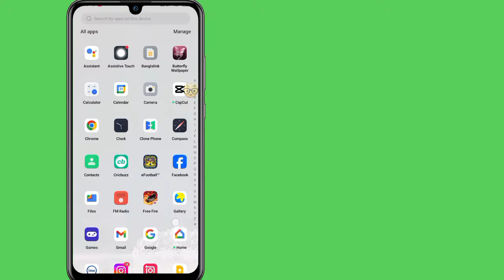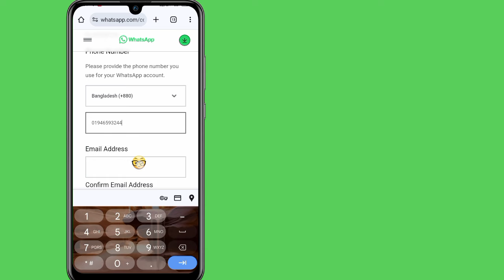How To Fix You Need The Official WhatsApp to Log In WhatsApp Problem 2024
You Need The Official WhatsApp to Log In WhatsApp Problem 2024 | WhatsApp Business Log in Problem

Your Quires ⬇️⬇️⬇️⬇️
you need the official whatsapp to use this account bangla
you need the official whatsapp to use this account iphone
you need the official whatsapp 2024
you need the official whatsapp to use this account problem Hindi
you need the official whatsapp to use this account huawei phone
Whatsapp business login problem 2024